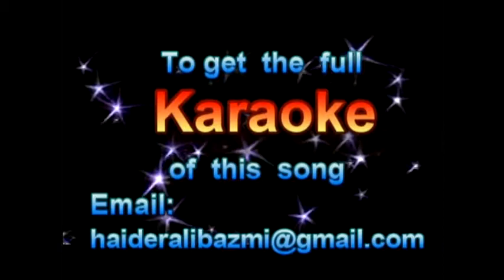Mahi awega by Naz Jahan Re-composed by Haider Bazmi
Film: Qaidi, Director: Masood Butt, Music: Nazir Ali, Singer: Madam Noor Jahan, Stars:
Sultan Rahi, Anjuman, Nannah and Afzal  Released in 1986